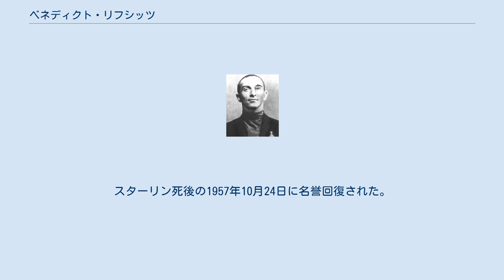ベネディクト・リフシッツ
ベネディクト・リフシッツ ベネディクト・コンスタンチノヴィチ・リフシッツ（ロシア語: Бенеди́кт Константи́нович Ли́вшиц、1887年1月6日‐1938年9月21日）は、ロシアの詩人、翻訳家である。
 1887年1月6日（ユリウス暦1886年12月25日）、オデッサの裕福なユダヤ系商人の家に生まれる。
学生運動への参加が原因でノヴォロシア大学を退学になったあと、聖ウラジーミル大学の法学部に移り1912年に同大学を卒業した。
卒業後はペトロフスキー歩兵第88連隊で志願兵として軍役に従事した。
 1910年、ペテルブルクで刊行されていたアクメイズムの雑誌「アポロン」に三篇の詩が掲載される。
1911年の12月にダヴィド・ブルリュークと知り合い、彼とその弟たちと共に、後に未来派の中心的グループとなるギレヤを結成。
1914年、ペテルブルクにマリネッティが訪問した際には、フレーブニコフとともに挑戦的なビラを撒いた。
同年、画家ゲオルギー・ヤクーロフ、作曲家アルトゥール・ルリエーとともに未来派のマニフェスト「我々と西欧」を発表。
さらに第一次世界大戦勃発を受けて徴兵され、聖ゲオルギー勲章を受賞。
 1933年、回想記『一個半眼の射手』を発表。
 翻訳家としては、フランス象徴主義詩、およびグルジア詩の翻訳に従事した。
 大粛清の最中の1937年に逮捕、投獄され、翌年に「右翼トロツキスト」「人民の敵」の罪状により死刑となる。
家族には、「通信の権利のない10年の懲役刑」という虚偽の通達がなされた。
スターリン死後の1957年10月24日に名誉回復された。